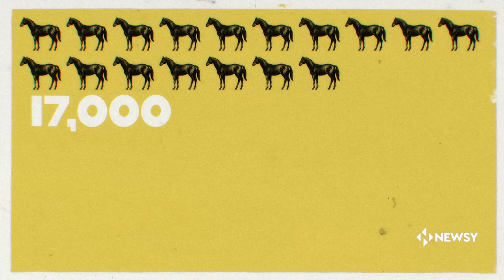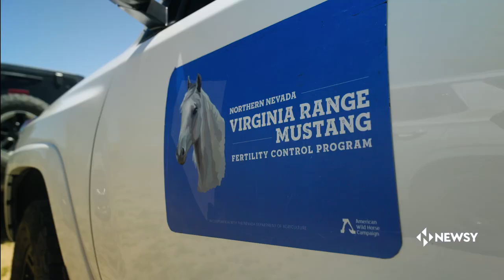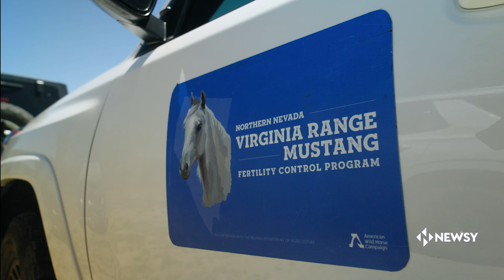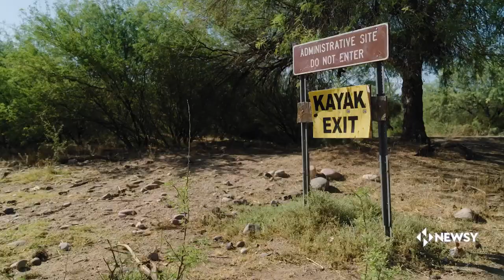In Real Life: America’s Wild Horse Problem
Almost 100,000 wild horses and burros roam the U.S., with populations soaring in recent years and causing problems for ranchers who rely on land now overrun by wild herds. In this episode of InRealLife Newsy's Meg Hilling dives into the issue.